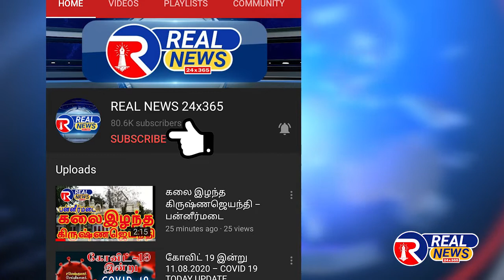அதிகாரிகள் மீது மருத்துவ சங்கம் குற்றச்சாட்டு - கோவை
தமிழக அரசு வெளியிடும்  அறிவிப்புகளை  மாவட்ட நிர்வாகத்தினர் முறையாகப் பின்பற்றுவதில்லை என இந்திய மெடிக்கல் அசோசியேஷன் சங்கத்தினர் குற்றம் சாட்டியுள்ளனர்.